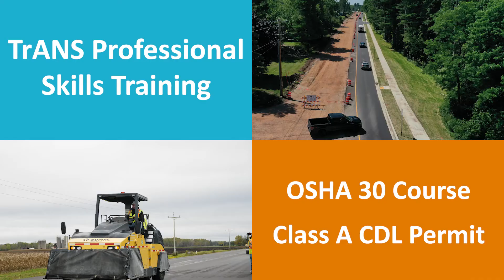Transportation Alliance for New Solution (TrANS), Public Service Announcement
Quality workers make for quality projects. Learn more about how TrANS, a cost-free training program, is helping to launch careers in highway and bridge construction. Hear from program graduates on how TrANS creates a pathway to personal success.